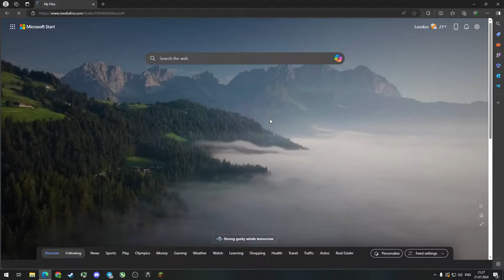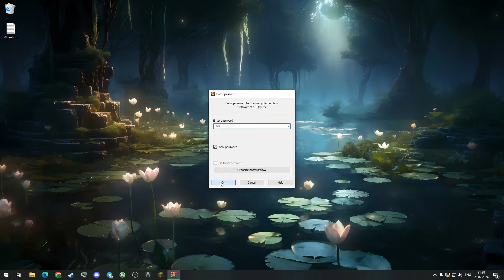🔥 Best Roblox Hack 🔥 | 2024 Free Update | CONSOLE + ROBUX + OTHER | BYPASS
Password: 3985

If you can’t download / install program  , you need to:
1. Disable / remove antivirus (files are completely clean)
2. If you can’t download, try to copy the link and download using another browser!
3. Disable Windows Smart Screen, as well as update the Visual C++ package